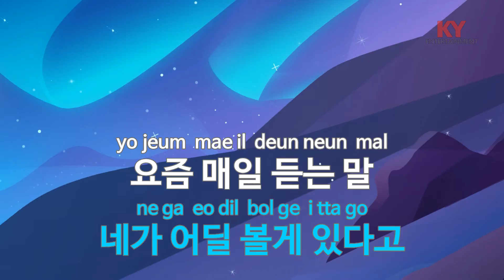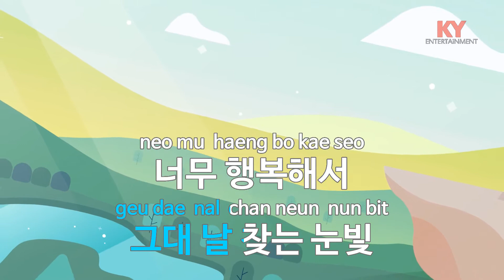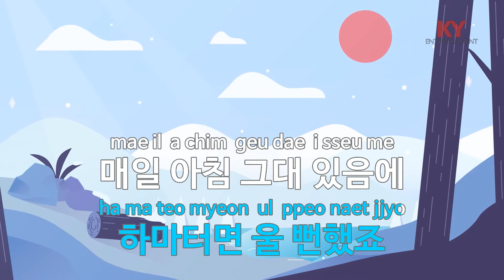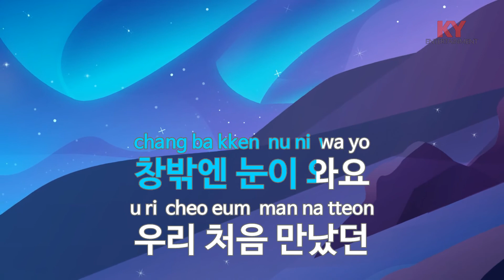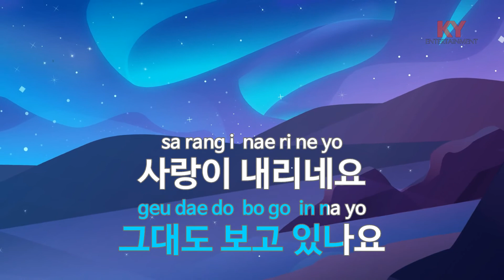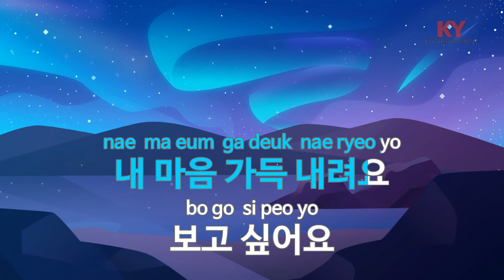연인 - 김연우 (KY.9650) [KY 금영노래방] / KY Karaoke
★ 곡 정보 ★
번호 : 9650
제목 : 연인
가수 : 김연우
작사 : 유희열
작곡 : 황성제